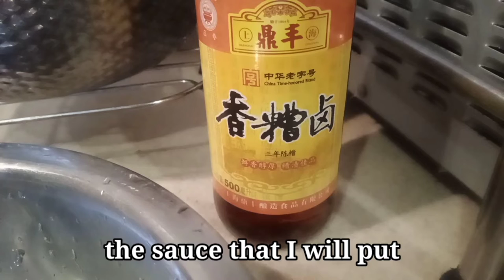ALIGUE NG ALIMASAG | STEAMED CHINESE MITTEN CRAB | FAT CRAB | HAIRY CRAB | YayaCyl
🚫 JOIN BUTTON

🚫 MEMBERS

Please connect with them

  @Dolly Lacadin
  @Emma Nidal
  @Ganda&Mom
  @Rizza Nazareta
  @YaMigz Tv
 @Hayato and Shun Brother
 @Je Kai UNIVERSE
 @Ronel Españo VLOG
 @Erlinda60 Vlog
 @Jean Misal